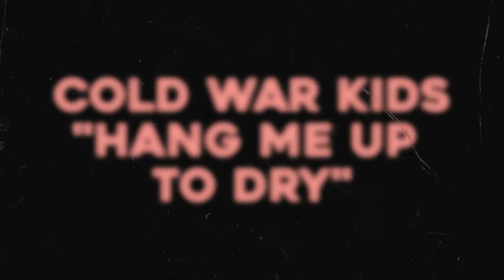"Hang Me Up To Dry" - Cold War Kids (COVER)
This video was filmed and edited by Oliver Wozny, check out his channel, he's got some amazing stuff: